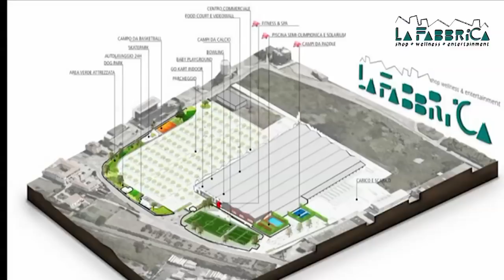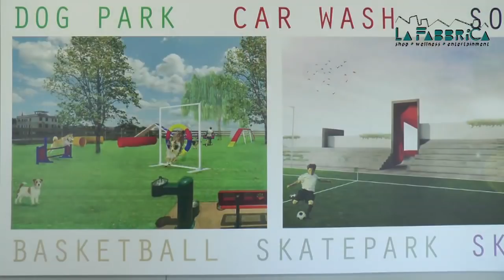La Fabbrica di Salerno inaugura il 6 settembre 2018